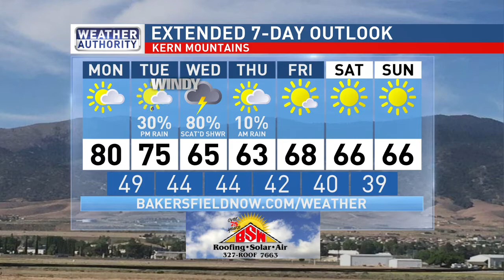Bakersfield Forecast October 1st (12:30 PM)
Morning forecaster Aaron Perlman gives you the Kern County forecast on Eyewitness News KBFX FOX 58. He is talking about rain!
Tomorrow increasing clouds. An offshore low will move Inland slowly for the next three days bringing a chance of rain fall late Tuesday, mainly Wednesday and early Thursday. We have posted a 70% chance of rain for Wednesday with up to a half an inch of rainfall for the Bakersfield area. Right now in Mountain areas could top out at an inch of rainfall. Temperatures will fall dramatically from the upper 80s to the mid to low 70s and stay there for the rest of the week. Wind may pick up as well out of the northwest with gusts around 20 miles per hour.

Skies clear late Thursday into the weekend as a weak ridge holds over the West. It should turn out to be a very pleasant end of the week and weekend with good air quality.